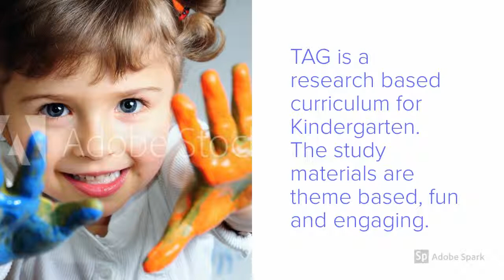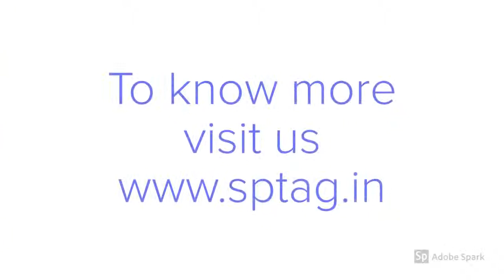TAG from Subashree Publishers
Introduction of TAG ( Think and Grow ) curriculum for Kindergarten.